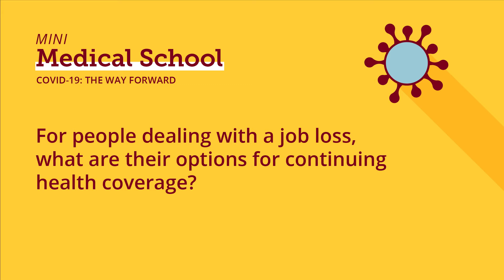For People Dealing With a Job Loss, What Are Their Options for Continuing Health Coverage?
University of Minnesota Mini Medical School COVID-19: The Way Forward
Advancing Health Equity During a Pandemic

Lynn A. Blewett, PhD, is professor of Health Policy at the University of Minnesota, School of Public Health and director of the State Health Access Data Assistance Center (SHADAC), a multidisciplinary research and policy center that provides data analytics and policy analysis to inform evidenced-based health policy. She is also PI of the IPUMS Integrated Health Surveys Series (IPUMS Health Surveys) that harmonizes multiple years of federal public health survey data from the U.S. Center for Disease Control and Prevention (CDC) - National Health Interview Survey (NHIS) and the Agency for Healthcare Research and Quality’s (AHRQ) - Medical Expenditure Panel Survey (MEPS). Professor Blewett has a MA from the Hubert Humphrey School of Public Affairs and a PhD in health services research and policy from the University of Minnesota, School of Public Health. She has health policy experience at both the state and federal levels. She worked as a legislative aid for health policy for U.S. Senator Dave Durenberger in Washington DC and was the Health Economist for the state of Minnesota. She teaches a graduate level course in state health policy and politics and a course on international comparative health systems.